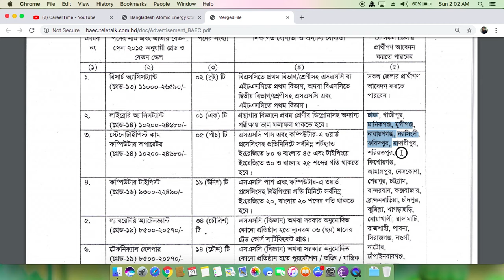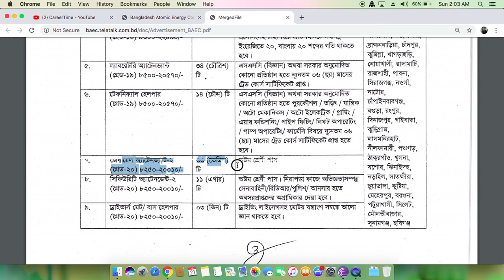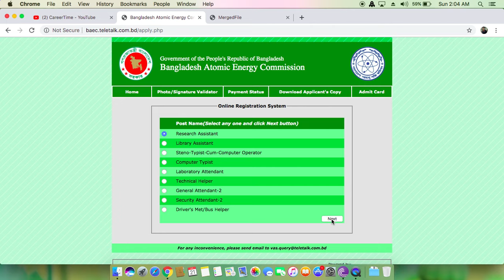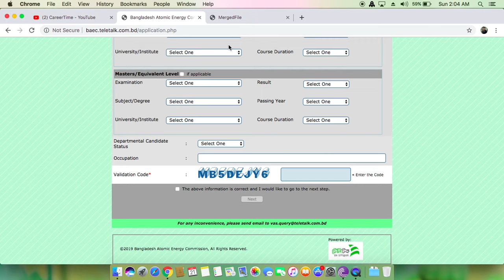Atomic energy Job Circular 2019